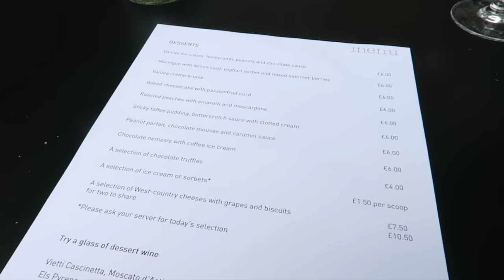VLOG | A Day Out With My Sister | Emily Rose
I hope you all enjoyed this video! Click 'SHOW MORE' below

Make-Up:

Rimmel Wake Me Up Foundation
Nars Creamy Radiant Concealer
Collection Lasting Perfection Concealer
Bourjois Rice Powder
Soap And Glory Brow Archery
The Balm MaryLou-Manizer Highlighter
Soap And Glory Supercat Liner
Mac Velvet Teddy Lipstick/ No7 HighShine Lip Crayon DayDreamer

Emily Fisher
Unit 8
Cranmere Road
Okehampton
Devon
EX20 1UE